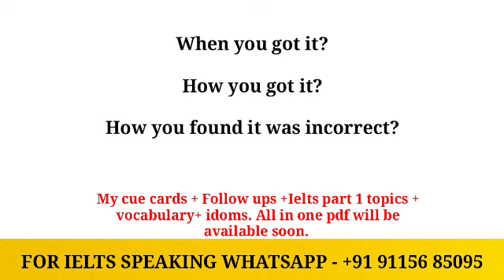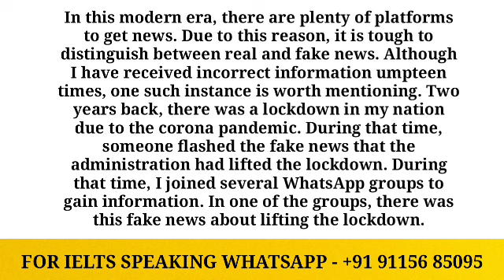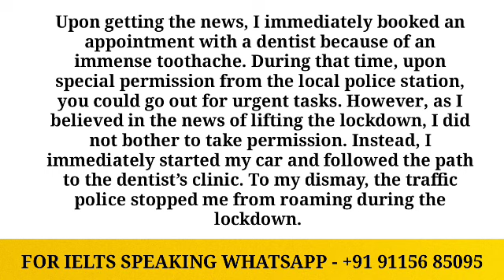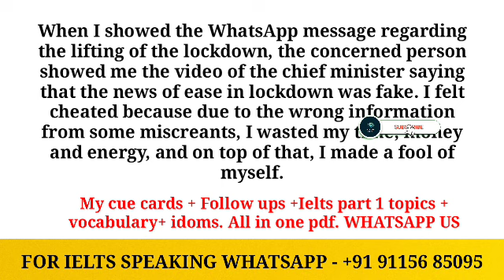Describe an occasion when you got incorrect information | May to August cue cards 2023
Best Books for preparation Academic & GT

IELTS Academic reading books

IELTS WRITING ACADEMIC 2023 - LATEST Academic Graphs & Essays

GT Reading book - 2023

GT Writing Task 1 And Task 2

IELTS Listening Academic and GT

For Ielts Speaking classes WhatsApp us - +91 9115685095